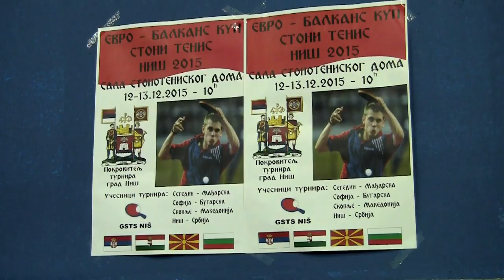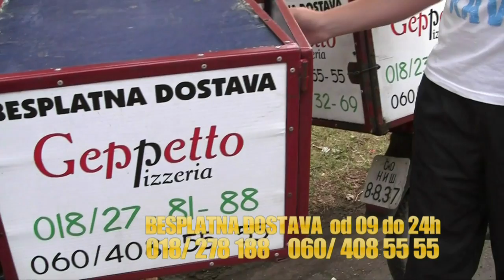E20 Sport Jugoistocne Srbije 16. 12. 2015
Rukomet ŽRK NAISA i RK ŽELEZNIČAR; EUROBALKAN KUP STONI TENIS; Gimnastički klub Niš; Kik boks klub Niš.